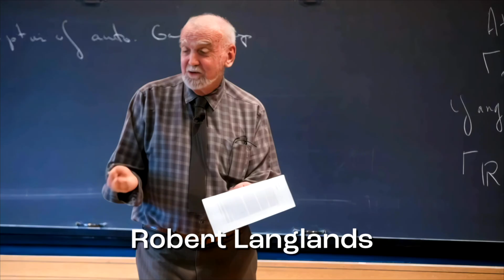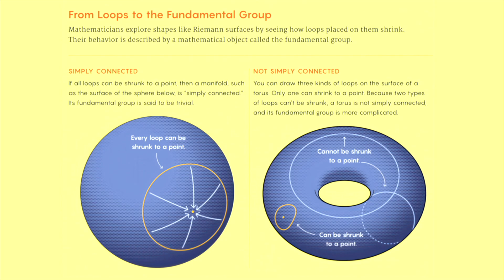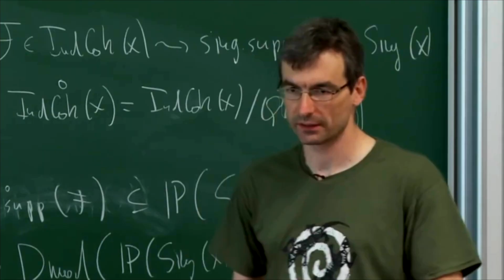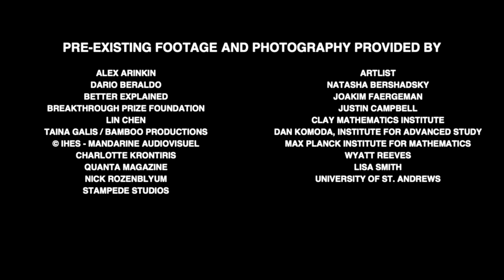The Bridge: 2025 Breakthrough Prize in Mathematics Winner Dennis Gaitsgory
Dennis Gaitsgory describes his thirty-year love affair with the Geometric Langlands conjecture.